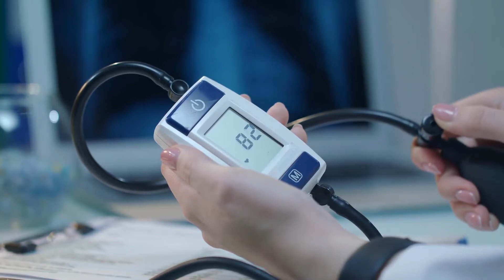Qué es la isquemia cerebral1